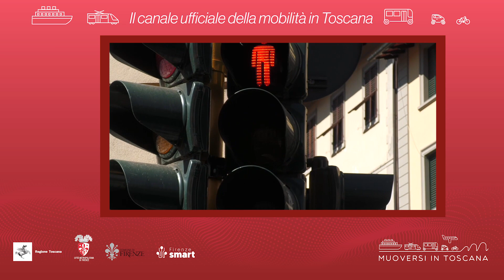Muoversi in Toscana - Edizione delle 9.30 del 19 aprile 2023